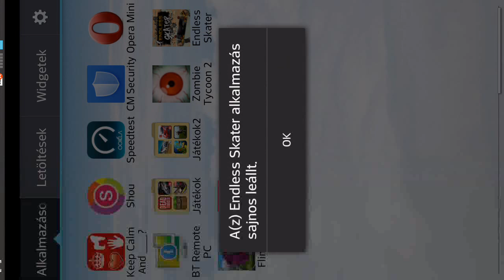Endless Skater Android Gameplay (HD)